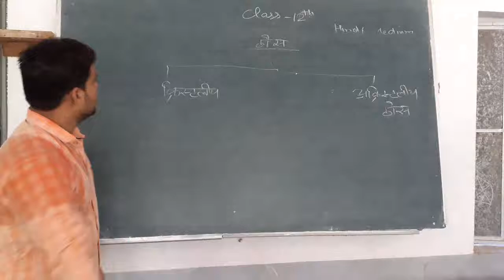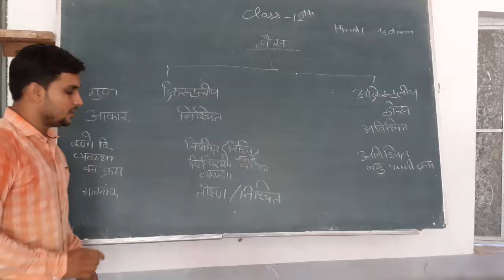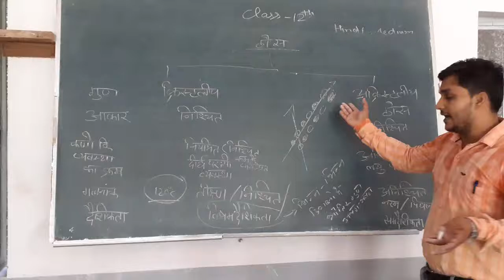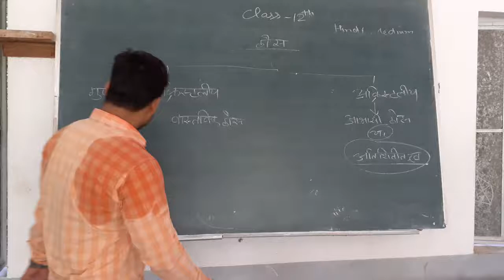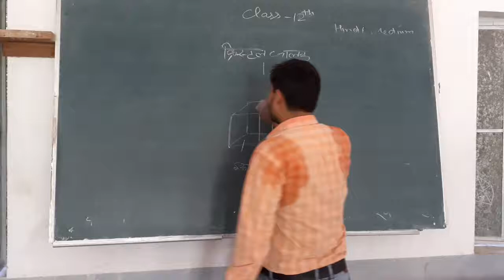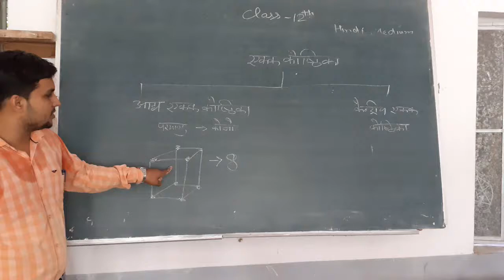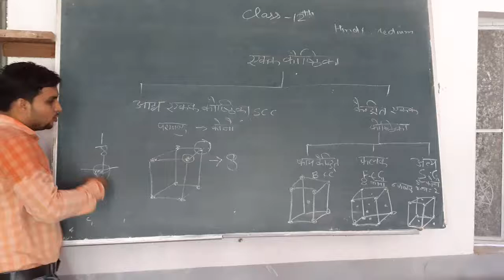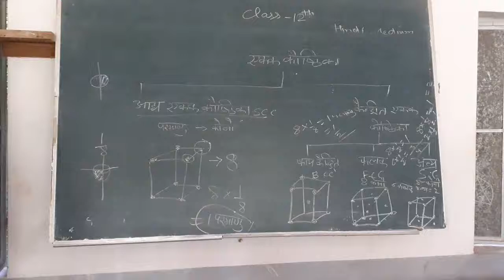Class 12th Chemistry 21.08.20